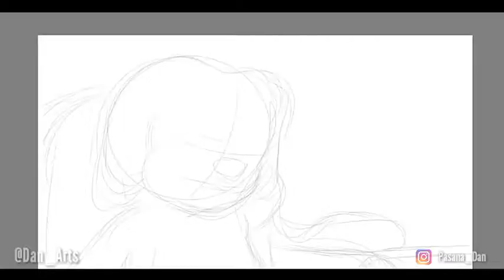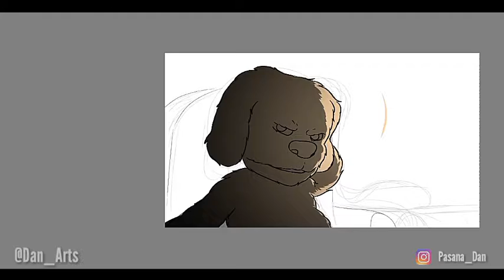Talking Ben | Speedart